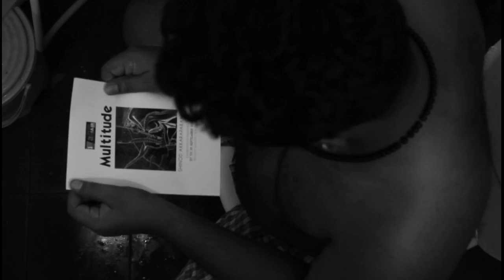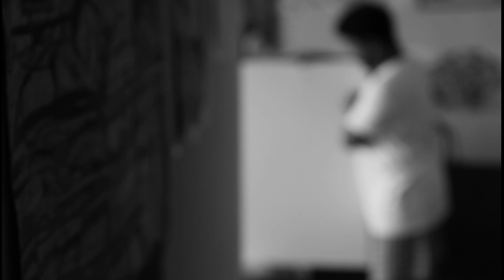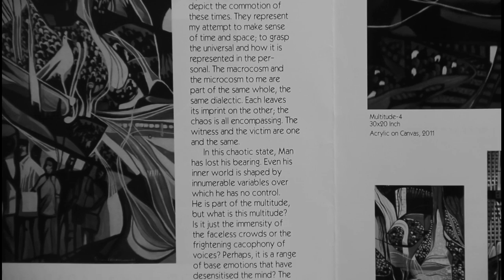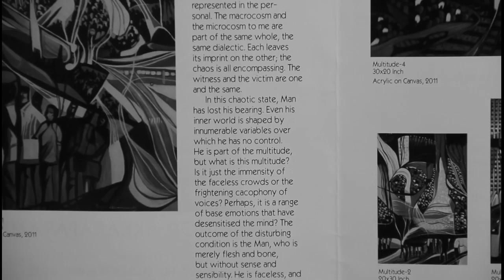Uncovering the Hidden Masterpiece: Exploring an Artist's Studio in ChennaiMadras!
Here we explore the life and works of Shinod Akkaraparambil, an artist whose creations reflect the complexities of urban living. Shinod is a self-taught artist who started his journey as a carpenter in Malabar, Kerala. However, his passion for art led him to migrate to the bustling city of Delhi, where he lived as a street artist and honed his skills.

Shinod's art projects are inspired by his personal experiences of urban life, including the stress, competition, and congestion that come with it. Through his work, he challenges the concept of Social Darwinism and questions its impact on our daily lives. His unique perspective and upbringing in Kerala give his creations a distinctive flavor that sets them apart from other artists.

Over the years, Shinod has won several awards and exhibited his work both in India and abroad. He now runs his studio in Chennai, formerly known as Madras, where he continues to push the boundaries of art and urban development. Join us on this journey as we delve deeper into the mind and works of Shinod Akkaraparambil, an artist who dares to challenge the norms of urban life through his creativity. ArtistMadras Artartist profilestudio of an artist paintings